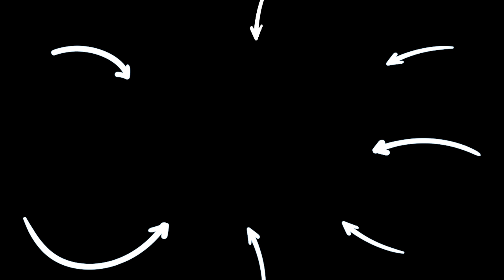We’re Moving To…?!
💥 Don't forget to SUBSCRIBE to our channel by clicking here ➞ ➞ **Make sure you click the bell icon so you can get notifications when our next video goes up so you don’t miss anything!